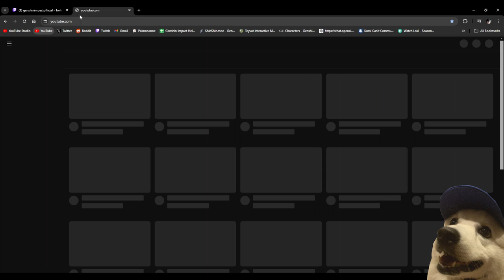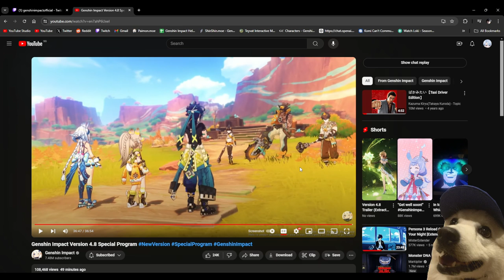NATLAN CHARACTERS REVEALED?!?! | Reacting to the Genshin Impact 4.8 Special Program